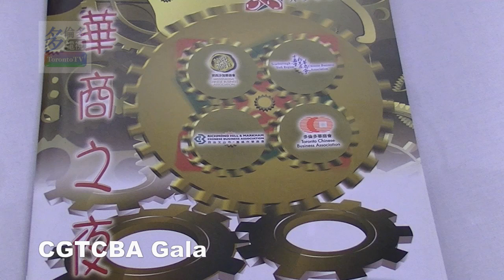20140208, CGTCBA gala, toronto, Canada, 大多倫多市華商總會, 加華錄像館, cccvideo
20140208, CGTCBA gala, toronto, Canada, 大多倫多市華商總會, 加華錄像館, cccvideo